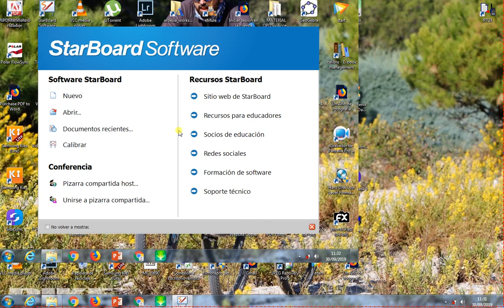numeros cuánticos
Explicación de los 4 números cuánticos con ejemplos.